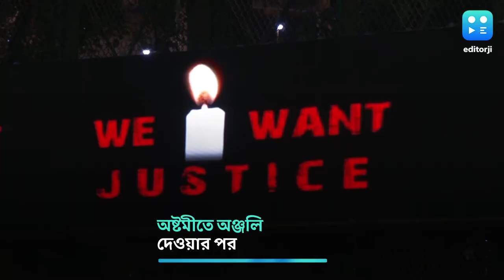Nusrat Jahan: অষ্টমীতে অঞ্জলি, তারপর পাত পেড়ে ভোগ! নুসরতের পুজো প্ল্যান রেডি?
Nusrat Jahan: অষ্টমীতে অঞ্জলি দেওয়ার পর পাত পেড়ে ভোগ! নুসরতের পুজো প্ল্যান রেডি?